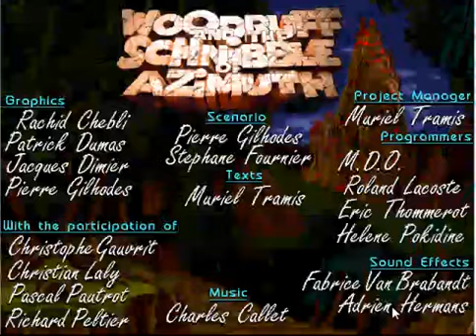The Bizarre Adventure of Woodruff and the Schnibble of Azimuth part 1 - Lern Too Reed